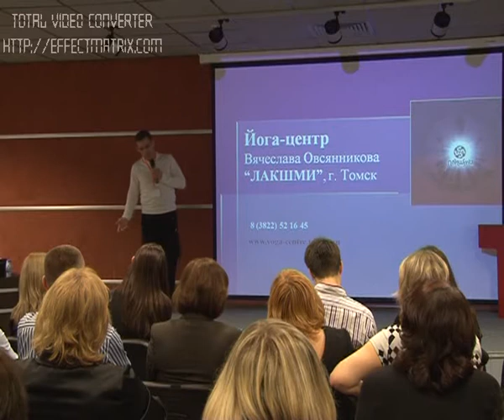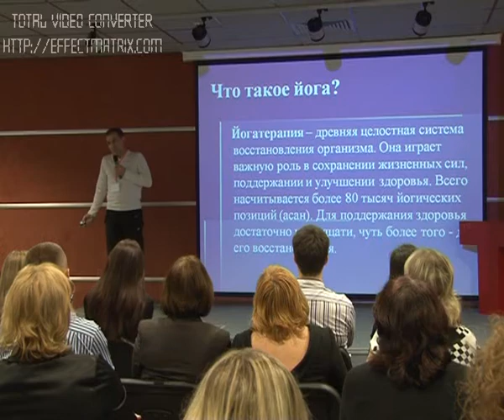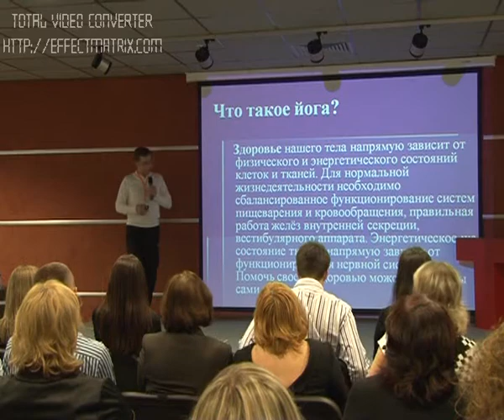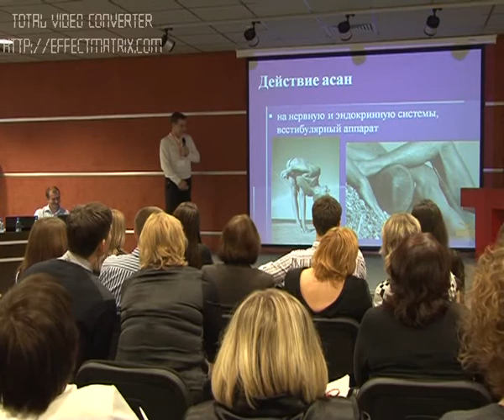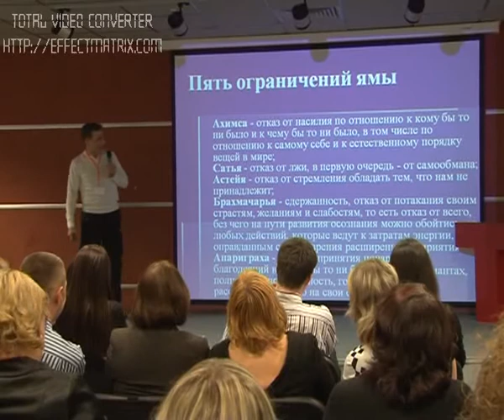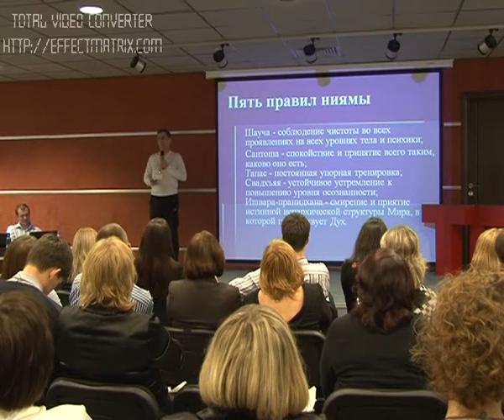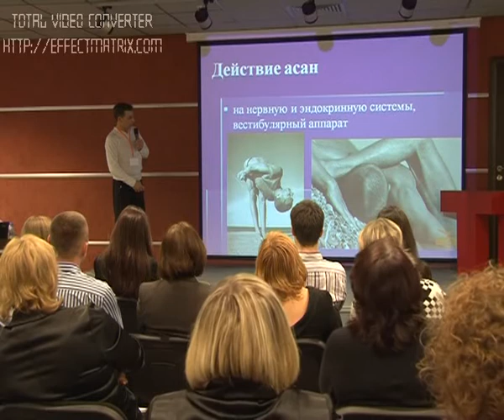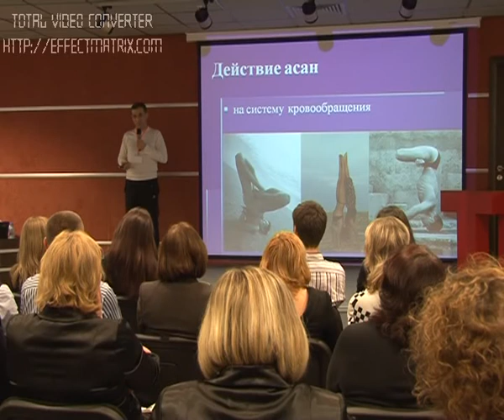TEDxNovokuzneck-Ovsyannikov Vecheslav-Slavic roots of Yoga.flv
TEDxNovokuzneck-Ovsyannikov Vecheslav-Slavic roots of Yoga. In the spirit of ideas worth spreading, TEDx is a program of local, self-organized events that bring people together to share a TED-like experience. At a TEDx event, TEDTalks video and live speakers combine to spark deep discussion and connection in a small group. These local, self-organized events are branded TEDx, where x = independently organized TED event. The TED Conference provides general guidance for the TEDx program, but individual TEDx events are self-organized.* (*Subject to certain rules and regulations)